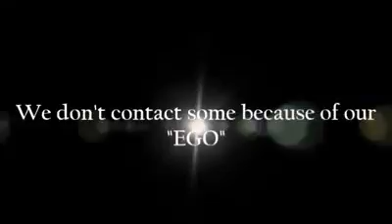How to remember a friend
Friendzoned